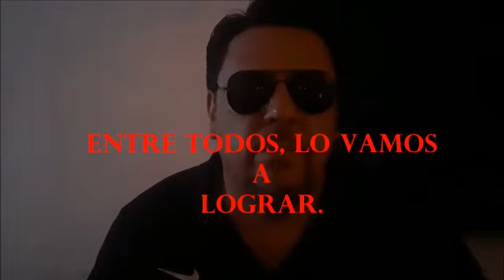TENEBRAS SEX - King of Nowhwere - Spanish Version (a fragment)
Siempre hay un nuevo comienzo. Una nueva oportunidad. Solo hay que saberla aprovechar.